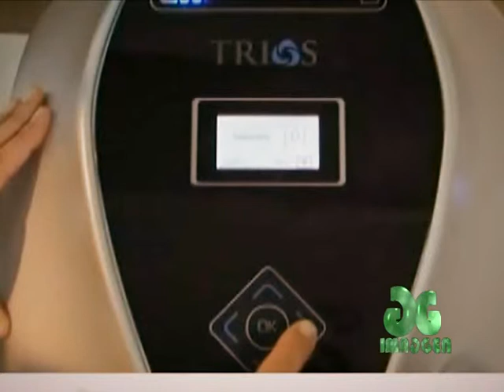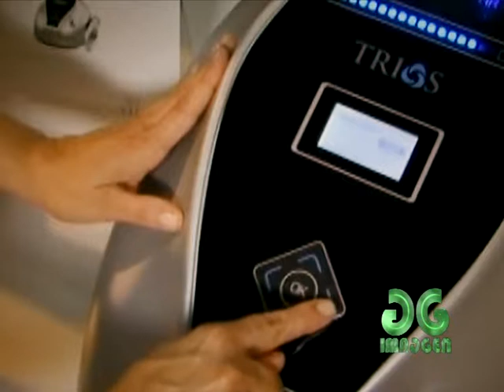PROGRAMA IMAGEN - LUZ PULSADA INTENSA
Te presentamos los beneficios de la luz pulsada intensa para rejuvenecimiento facial, con la Dra. Gabriela Acosta, especialista en medicina estética.